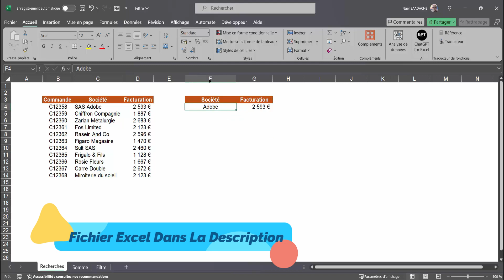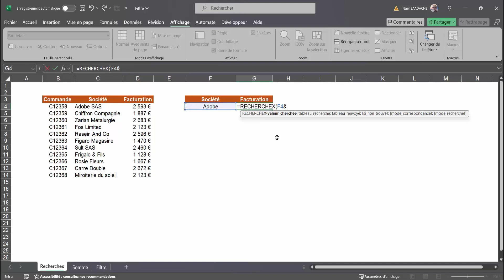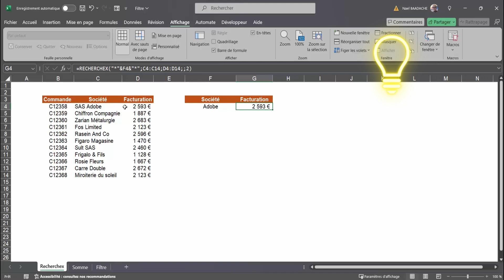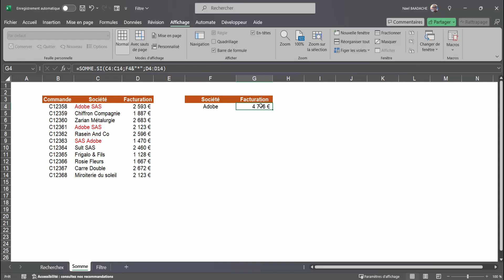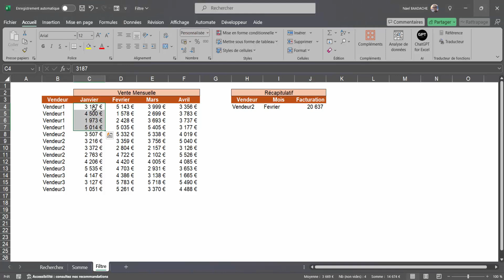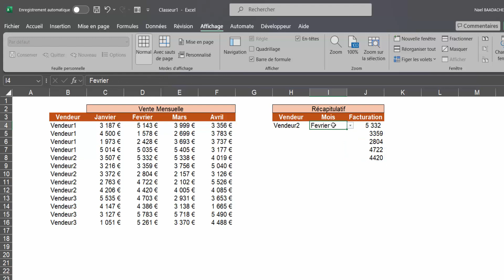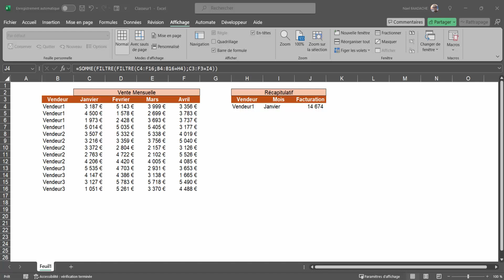Les Fonctions Excel que PEU n'utilise (à tort) ! 💡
Bienvenue dans ce nouveau tutoriel dédié aux fonctions avancées d'Excel ! Que vous soyez un utilisateur expérimenté ou que vous cherchiez simplement à approfondir vos connaissances, cette vidéo est faite pour vous. Nous explorerons ensemble des fonctionnalités puissantes telles que RECHERCHEV, SOMME.SI.ENS, les tableaux croisés dynamiques, ainsi que des astuces pour automatiser vos tâches et gagner en efficacité. Vous découvrirez comment maîtriser ces outils pour analyser, organiser et manipuler vos données comme un pro. Alors, prêt à pousser vos compétences Excel au niveau supérieur ? Allons plus loin ensemble !
Durant cette formation nous irons plus loin avec des fonctions avancées d'Excel comme RECHERCHEX, FILTRE...

▶ Horodatage
00:00 Introduction
00:07 Présentation du projet
01:25 Plus Loin avec RECHERCHEX
03:34 Plus loin aves SOMME.SI
05:56 Plus loin avec FILTRE

Dans cette vidéo, nous allons explorer les fonctionnalités et fonctions avancées d'Excel qui vont transformer votre façon de travailler. De la maîtrise des formules complexes à l'utilisation des macros pour automatiser vos tâches répétitives, Excel est un véritable outil de productivité. Découvrez également les segments et graphiques interactifs qui rendent vos données plus compréhensibles et dynamiques. Préparez-vous à optimiser vos processus et à gagner du temps avec ces astuces incontournables !